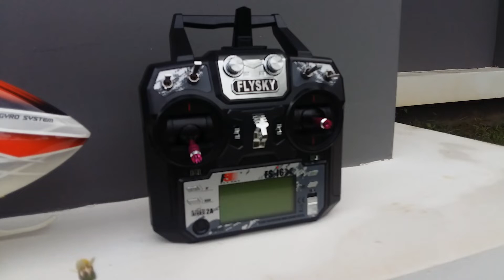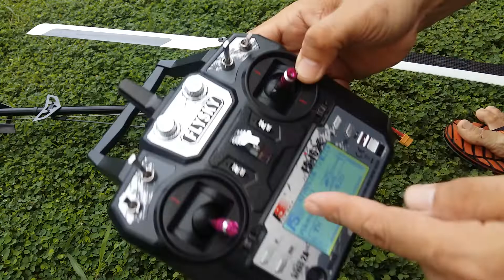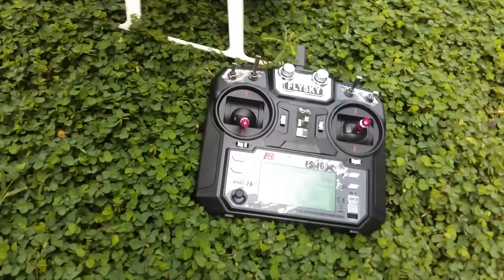JR PROPO FORZA 450 : AKE SAYMHUN